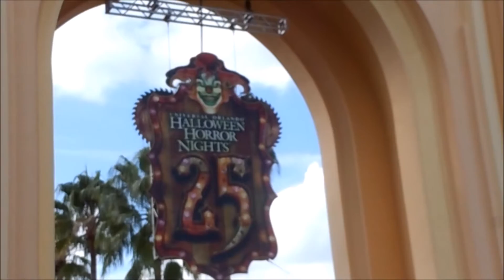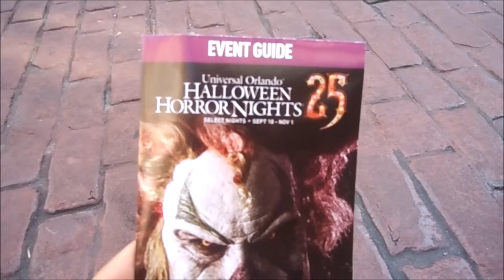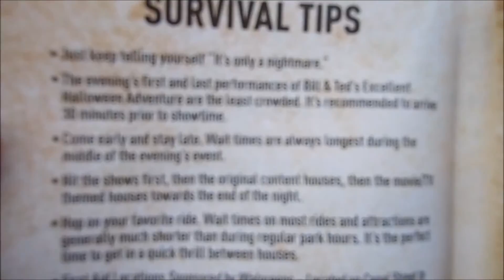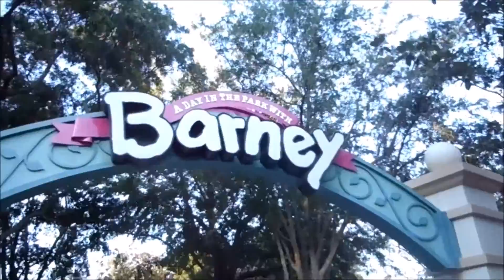DCP VLOG 11: HALLOWEEN HORROR NIGHTS 25TH ANNIVERSARY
Erin and I head over to Universal Studios for a night of scary fun!